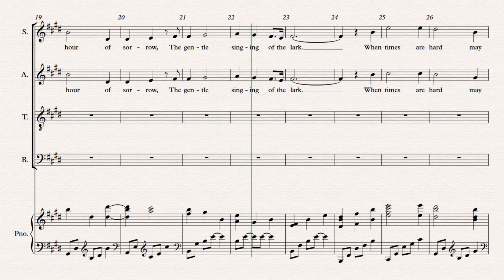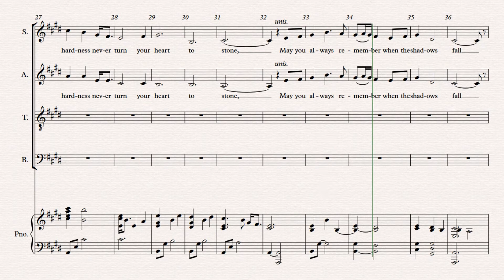Example- YOU DO NOT WALK ALONE - Elaine Hagenberg, Tenor Rehearsal Track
0:06 measure 0 (intro)
0:19 measure 7 (1 measure before Sop/Alto first entrance; Verse 1, Phrase A)
0:55 measure 23 (2 measures before Verse 1, Phrase B)
1:36 measure 41 (2 measures before Tenor/Bass first entrance; Verse 2, Phrase A)

YOU DO NOT WALK ALONE, by Elaine Hagenberg
Example Tenor Rehearsal Track, with Metronome
Key: E Major, F Major
Voice: Tenor
Range: E3 - F4

INSTRUCTIONS/ERRATA:
• Any Divisi in a specific voice part for SSC will be split:  Areas North and East will take the upper divisi and Areas South, West, and Central will take the lower divisi for Area Audition. However, for the Region Choir clinic and concert, Region Coordinators may determine the best approach to divisi for the integrity of the performance. (updated 5/1/21)

CONDUCTOR'S REHEARSAL NOTES:
• Observe and articulate shadow vowels and beginning/ending consonants or vowels throughout the piece
• Schwa [?] = uh for “the” throughout piece
• m. 12 beat 1 (head), dotted quarter note followed by eighth rest
• m. 18 beat 1 (hear), eighth note followed by eighth rest
• m. 20 decrescendo beats 1 and 2
• m. 25 crescendo beats 1 and 2
• m. 28 crescendo beats 1 and 2
• m. 46 S/A/B (head), dotted quarter note followed by eighth rest
• m. 46 Tenor (head) beat two, eighth note followed by eight rest
• m. 52 S/A (hear) beat 1, eighth note followed by eighth rest
• m. 52 T/B (hear) dotted eighth note followed by eighth rest
• m. 52 SATB crescendo beats 1 and 2
• m. 68 SATB, no breath
• m. 77 T, eighth rest at the end of measure
• m. 80 S/A, quarter rest at the end of measure
• m. 81 T, quarter rest at the end of measure
• m. 82 B, eighth rest at the end of measure
• m. 84 SATB, tenuto on beat 1
• m. 88 SATB, quarter rest on beat 2
• m. 94 A/B, beat 1 eighth note followed by eighth rest
• m. 104 SATB, no breath
• m. 110 SATB, no breath
• m. 124 T/B, MF dynamic on beat 3
• m. 135 S/A/T, eighth rest at the end of measure